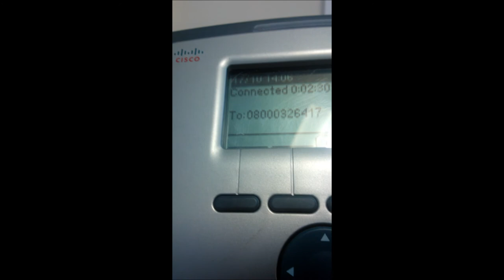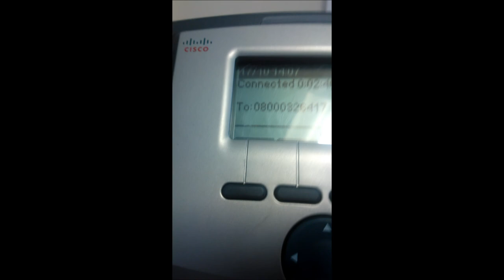Proof- Microsoft is run by the devil (or at least he manages their hold music)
Do not adjust your speakers and no their isn't a problem with the recording (other than my shaky camera work)

This is the hold music you are greeted with, and have been for months and months, when calling the Office 365 support line in the UK.

We have complained repeatedly the support agents, but none seem to care or have the ability to do anything about it.

Thought I would upload it here then I can point them at it next time.

Perhaps it's even a method trying to ensure you don't call them.